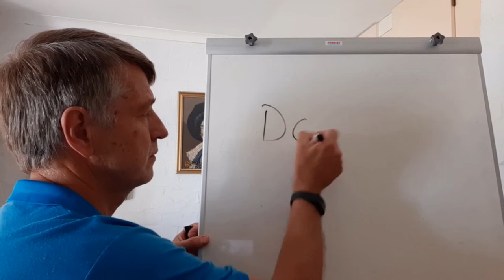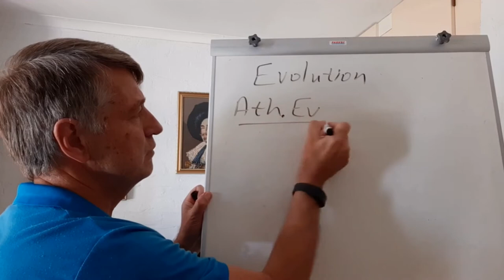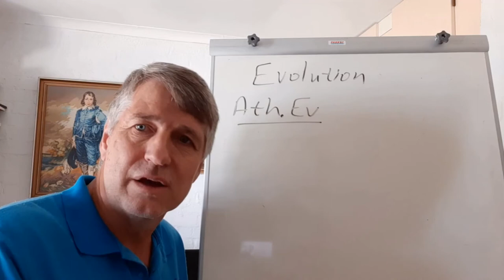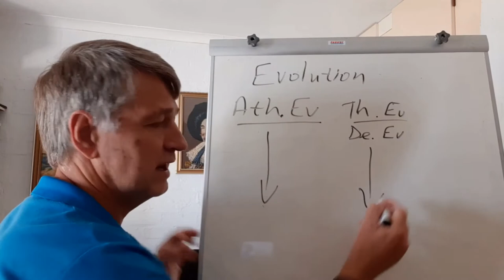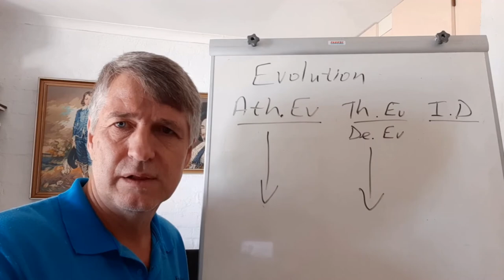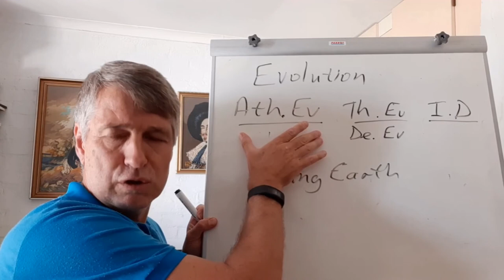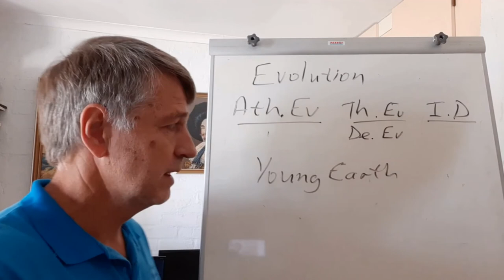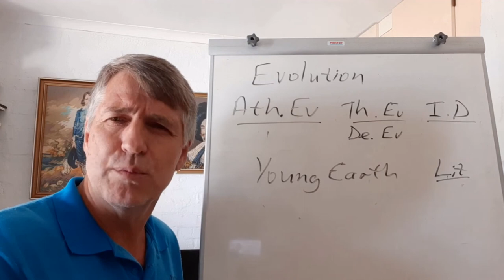Creation Theories - How did life Start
This video is aimed at gr 12 Life Sciences students.  It gives a simplified summary of the main theories/ideas on how life started on earth. It is not intended to explain the theories in full.